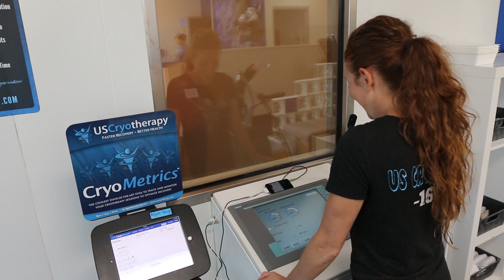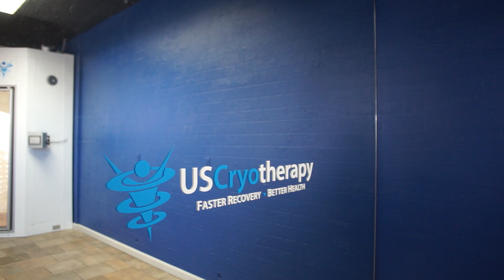US Cryotherapy Thermal Video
An informative and educational piece on the science and studies behind Whole Body Cryotherapy. Additionally, a showcase of its many benefits using thermal imaging.